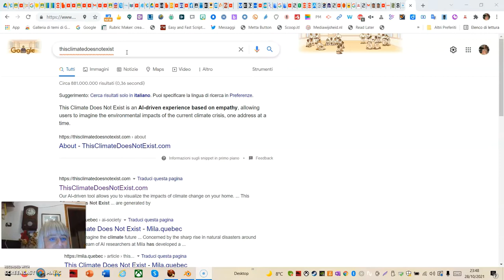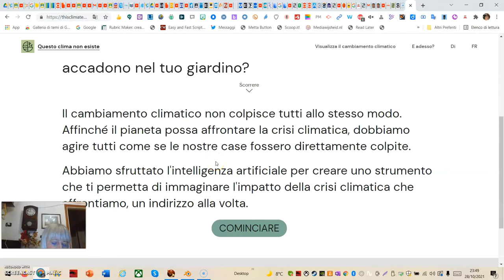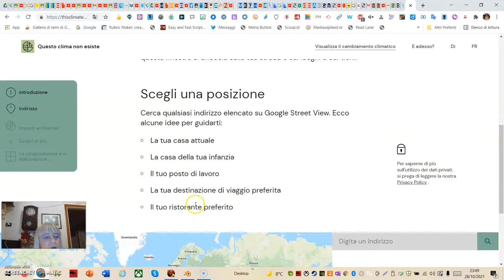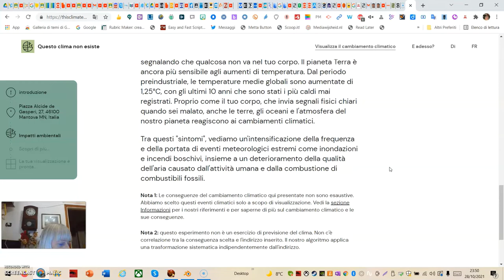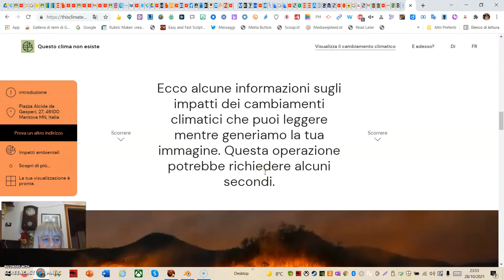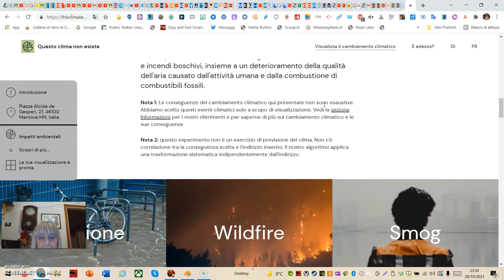this climate does not exist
Immaginare gli effetti della crisi climatica sugli ambienti anche quelli a noi vicini
Applicazione Web based.